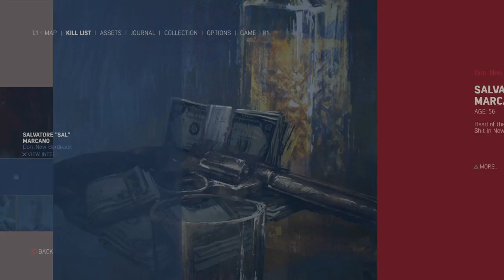Mafia III 32